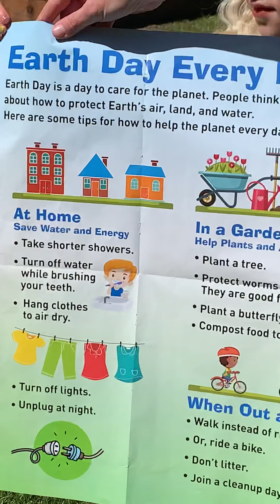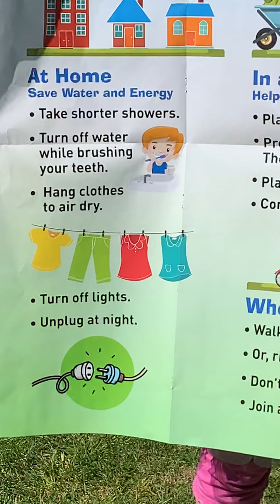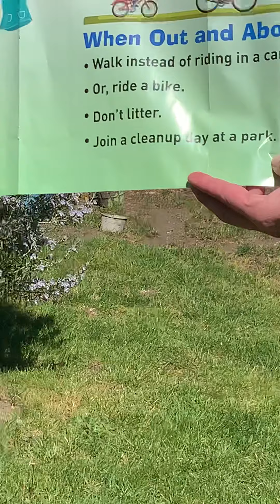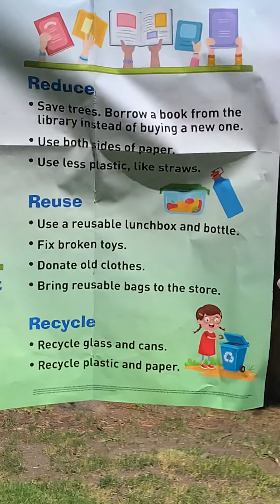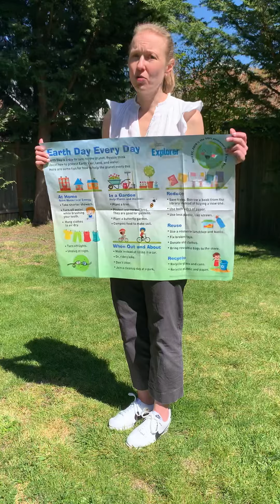Science Lesson - 4/20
Earth Day - 4/22/20